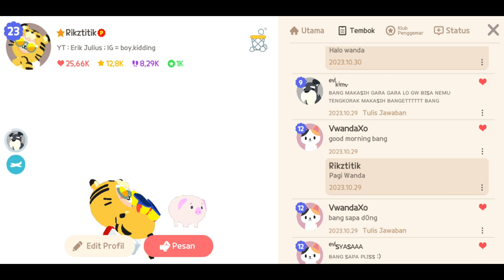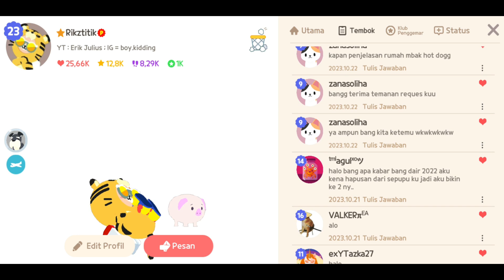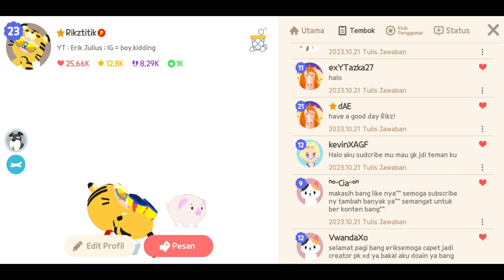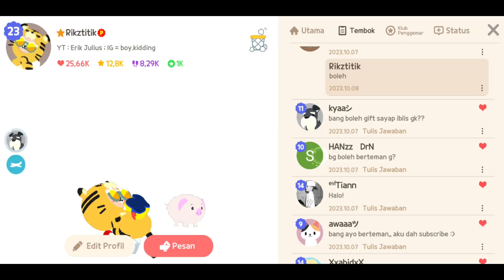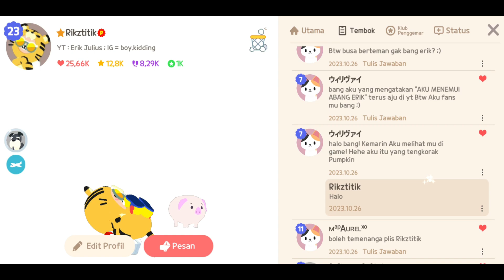UPDATE PERTEMANAN DARI REQUEST DAN JUGA DARI TEMBOK PROFIL, PLAY TOGETHER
Halo Semuanya

Salam Kenal Yaa Buat Teman Teman Baru